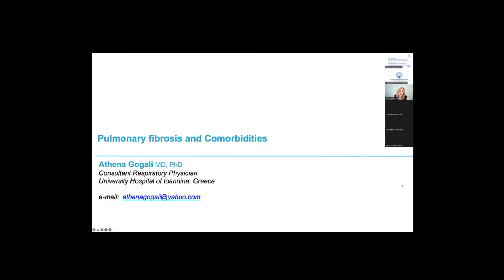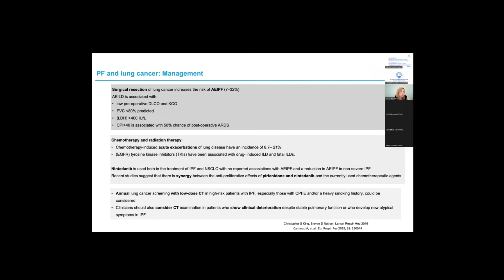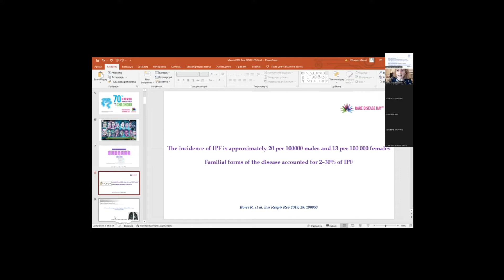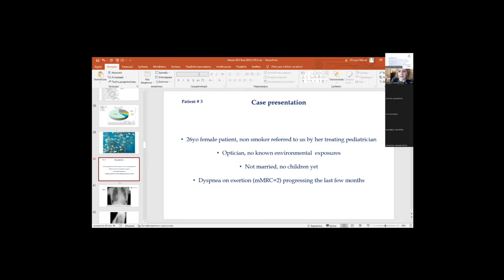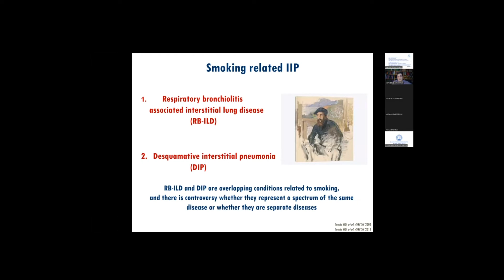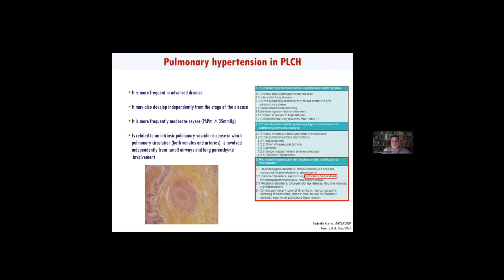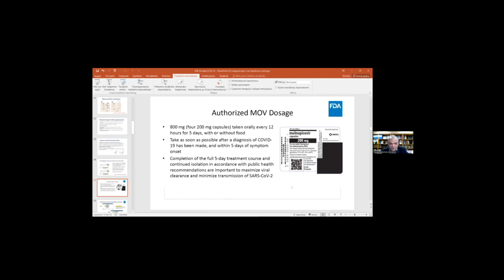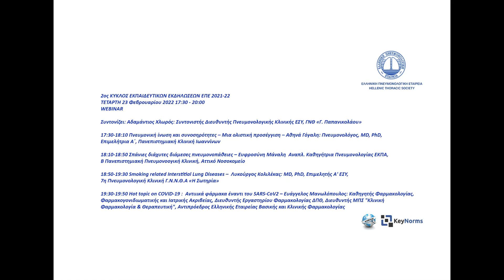2ος Κύκλος Εκπαιδευτικών Μαθημάτων ΕΠΕ/ Ενότητα «Διάχυτα Διάμεσα Νοσήματα» (Μέρος Δ΄)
Τετάρτη 23 Φεβρουαρίου 2022

Πρόγραμμα μαθήματος

Συντονίζει: Δ. Χλωρός

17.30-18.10 Πνευμονική ίνωση και συννοσηρότητες – Μια ολιστική προσέγγιση/ Α. Γόγαλη

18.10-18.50 Σπάνιες διάχυτες διάμεσες πνευμονοπάθειες/ Ε. Μάναλη

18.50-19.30 Smoking Related Interstitial Lung Diseases/ Λ. Κολιλέκας

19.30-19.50 Hot Topic On Covid-19 Aντιιικά φάρμακα έναντι του SARS-CoV2/ Ε. Μανωλόπουλος

*ΑΚΟΛΟΥΘΕΙ ΚΥΚΛΟΣ ΜΑΘΗΜΑΤΩΝ "ΜΕΛΕΤΗ ΔΙΑΤΑΡΑΧΩΝ ΑΝΑΠΝΟΗΣ ΣΤΟΝ ΥΠΝΟ"